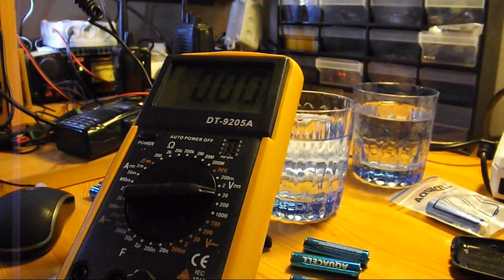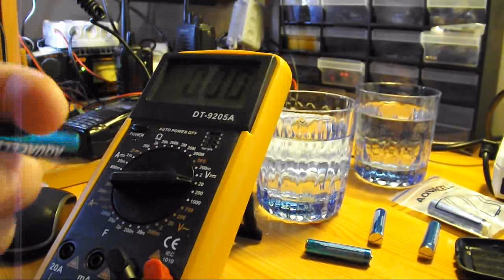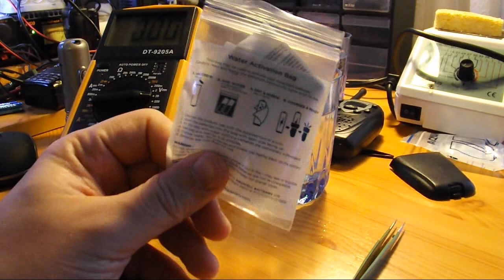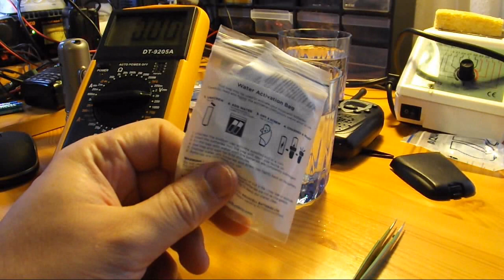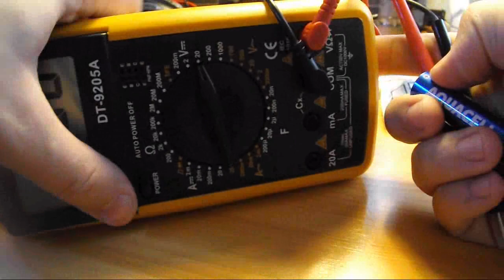AQUACELL aktiválás és teszt.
Aquacell összefoglaló .
Picit tul gondoltam ezt az akut mivel annyi jó ötletet adott a vízzel használat Mondhatni csalódott is lehetnék mert se Pmr se Gps nem üzemel vele . De
ugye alaposabban utána kelet volna olvasni a gyártónál is . Nem hiába
van a óra , távirányító , led lámpa piktogram az leírásban ezekhez nem kell sok amper .

20 Óra Pihentetés után se esett 1,54v alá a AA cellák feszültsége. Az AAA se változott .
Sony zsebrádió 3 órás hallgatás után se változott a 1,54v maradt .
Tehát kis áramfelvételű eszközökben használható .
Használat során nem melegedtek , nem fojt ki belőlük víz .
Meglepően
könnyűek , a gyártó oldalán utána nézve , 12g-os sújt a műanyag
burkolattal érték el, az aktiváláshoz , használatoz szükséges anyagok
papír membrán segítségével választották el így a víz folyamatosabban
tud a felületekhez jutni. Tehát mondhatni zárt a dolog nem fog
kihullani belőle semmi. Főkép nem sav vagy egyéb veszélyes anyag. De természetesen a zárókupakot az ó gyűrűvel minden esetben jól rögzítsük .
Maximálisan környezetbarát .
Könnyű, gyorsan aktiválható a saját tároló zacskójában is .